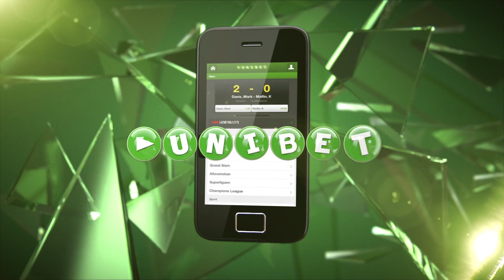U17-Highlights: FCM 1-2 FCK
U17-holdet fik i weekenden vendt 0-1 til en 2-1-sejr over FC Midtjylland på udebane. Se højdepunkterne her og læg især mærke til en vild dribling og detalje to minutter inde i videoen: